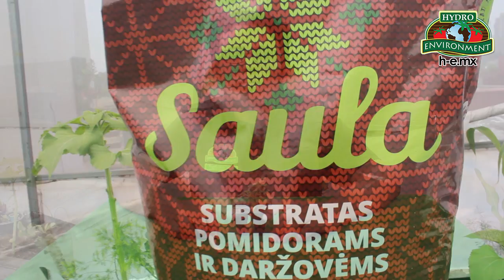Cómo hacer un trasplante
¡Dónde podrás conocer nuestros productos y consultar nuestras guías gratuitas! ¿Te interesan nuestros productos? ¡CONTÁCTANOS!